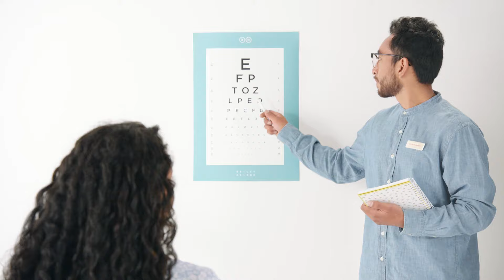Get Your Eyes Tested At Bailey Nelson Today!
Comprehensive eye tests at no out-of-pocket expense? Finding frames you actually want to wear? At Bailey Nelson, we’ve got you covered. Come in for an eye test today.